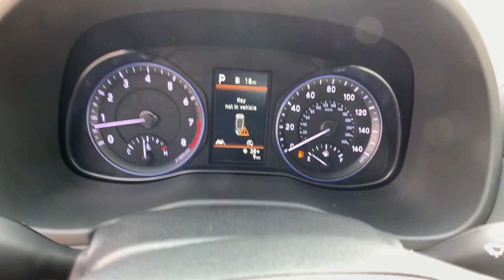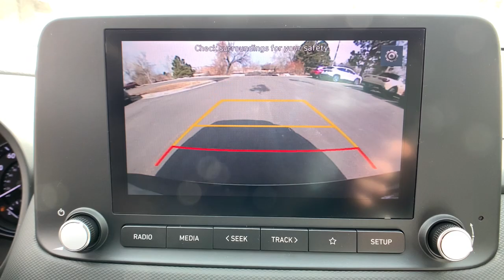2023 Hyundai Kona Westminster, Commerce City, Thornton, Denver, Wheatridge PU007067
Cyber Silver w/Black Roof New 2023 Hyundai Kona SEL available in 10450 Federal Blvd., Westminster, Colorado at Foundation Hyundai Westminster. Servicing the Westminster, Commerce City, Thornton, Denver, Wheatridge, CO area.

THIS VEHICLE NICELY EQUIPPED WITH : Option Group 01 17 x 7.0J Alloy Wheels 4-Wheel Disc Brakes 5.715 Axle Ratio 6 Speakers ABS brakes Air Conditioning Alloy wheels AM/FM radio: SiriusXM Apple CarPlay & Android Auto Brake assist Bumpers: body-color Cargo Net Cargo Tray Carpeted Floor Mats Cloth Seat Trim Delay-off headlights Driver door bin Driver vanity mirror Dual front impact airbags Dual front side impact airbags Electronic Stability Control Emergency communication system: Blue Link Connected Car Service (3-year complimentary subscription) Exterior Parking Camera Rear First Aid Kit Four wheel independent suspension Front & Rear Mudguards Front anti-roll bar Front Bucket Seats Front Center Armrest Front reading lights Fully automatic headlights Heated door mirrors Illuminated entry Low tire pressure warning Occupant sensing airbag Outside temperature display Overhead airbag Overhead console Panic alarm Passenger door bin Passenger vanity mirror Power door mirrors Power driver seat Power steering Power windows Radio: AM/FM/HD/SiriusXM Audio System Rear anti-roll bar Rear seat center armrest Rear window defroster Rear window wiper Remote keyless entry Roof rack: rails only Security system Speed control Speed-sensing steering Split folding rear seat Spoiler Steering wheel mounted audio controls Tachometer Telescoping steering wheel Tilt steering wheel Traction control Trip computer Turn signal indicator mirrors and Variably intermittent wipers.brbrbr2023 Hyundai Kona SEL Cyber Silver w/Black Roof AWD IVT 2.0L 4-CylinderbrbrRecent Arrival! 28/33 City/Highway MPGbrbrbrVehicle includes Foundation Colorado Package which includes: ELO GPS $399 for 1 year of Service 1 Year Interior/Exterior Protection $399.00. Price includes $699 D&H and does not include TT&L and Colorado Package or dealer accessories. Foundation Discount included all applicable rebates*